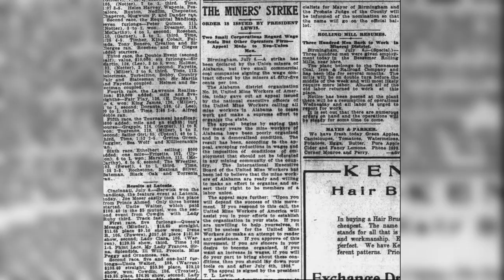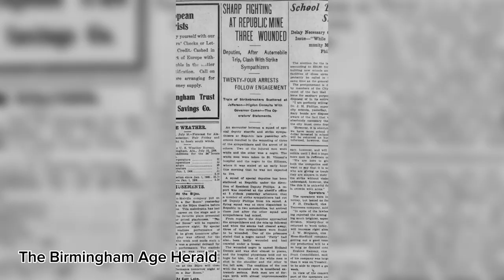The Birmingham District Coal Strike of 1908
On this day in Southern Labor History, on July 8th, 1908, 4,000 coal mine workers walked out of their jobs and went on strike. They were joined by twice as many workers by the second week.

Despite the difficulties, the Alabama coal strike drew national attention and raised awareness about the plight of coal miners. The strike was seen as part of a broader struggle for workers' rights and improved working conditions across the United States. Although the strike did not achieve all of its immediate goals, it helped lay the foundation for future labor movements and reforms.